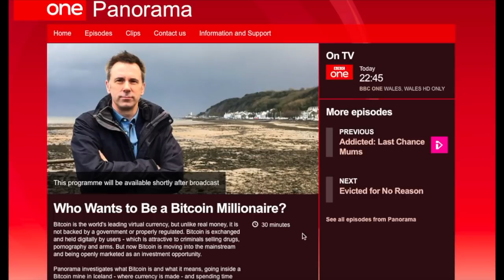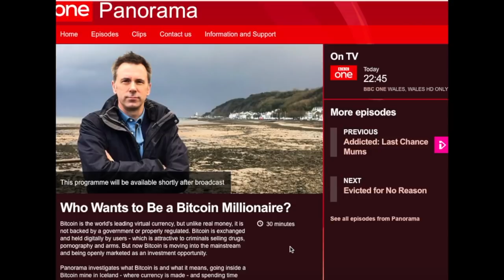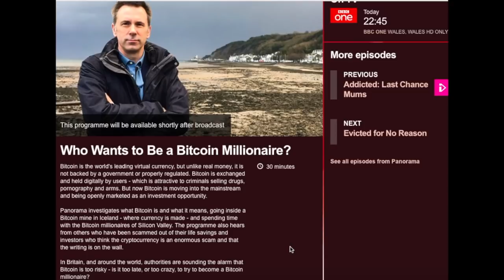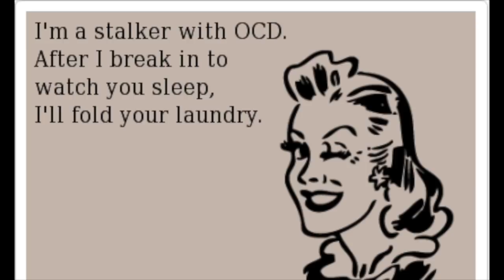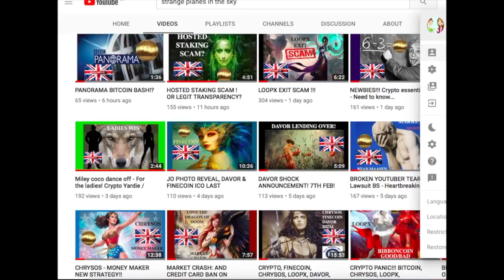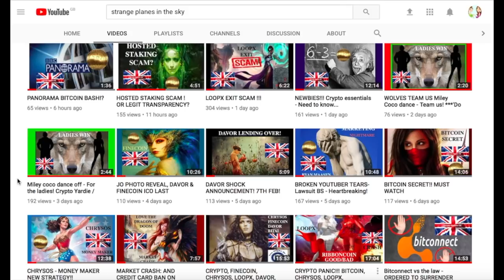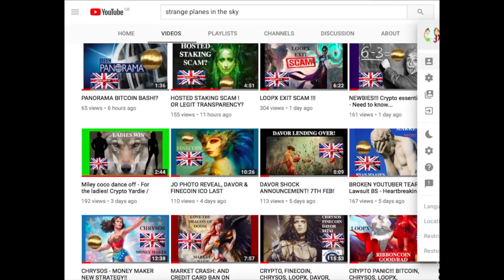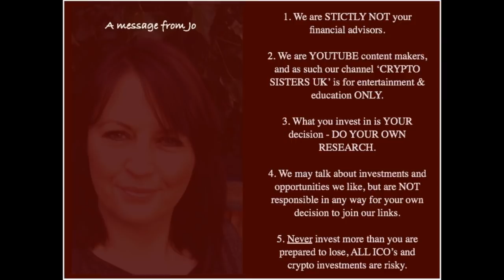CRYPTO CHAT / STRANGE THINGS IN THE SKY & FRENCH MEN FUN (12/2/18)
Chitty chat with Jan & Jo (Just a bit of fun)

Our Bitcoin deposit wallet - 1Eicg3zM7Ht7t4drhdXtnmHXFHSeMpEFBn

*STOP PAYING INTEREST - LET THE INTEREST PAY YOU*

All products demonstrated whilst on watching our video's are for educational and illustration purposes only. These products are not suitable for all investors, but might be great for you.
Please make sure you understand the risks involved and do your own research We are NOT responsible for your decision to invest in ANY platform or ICO
If you do invest in any platform using our links, each platform will give us a small reward and for that we thank you in advance :) it's always nice to get a little extra help, just remember to email us and we can send you your *FREE* spreadsheet to work out a possible investment compound amount.
Thanks again for following our exciting journey into the Cryptocurrency world.

Jo & Jan x (Crypto Sisters UK)

Bitcoin is a global currency that runs on a public ledger called the blockchain. Blockchain technology involves cryto-code and decentralized consensus.
What is blockchain techonology?
Blockchain technology involves cryto-code and decentralized consensus. It is a proof of work system, which determines the validity of transactions in a network of nodes.

Is it too late to get into cryptocurrencies?
Absolutely not!
We are still at the very early stages of bitcoin, alt coins and cryptocurrencies. Many advances still must happen within the community for there to be widespread adoption, thus more opportunities to thrive.